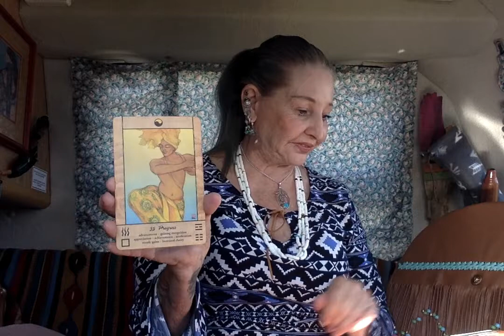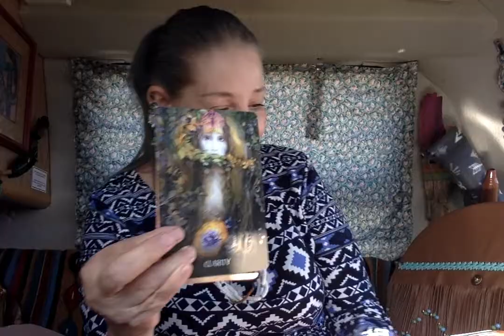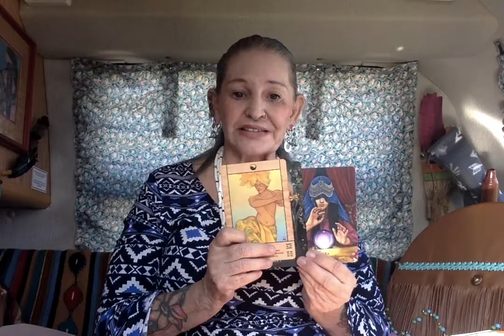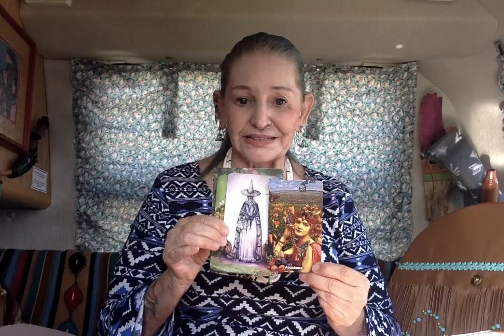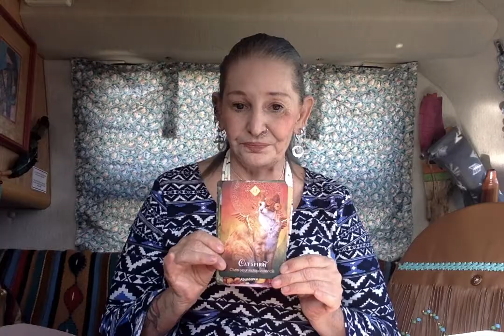Clarity - Breath - Independence ---Ganga Tarot - Wisdom and Light -